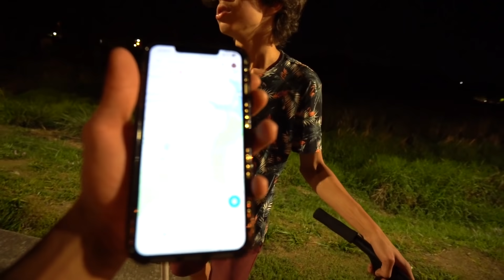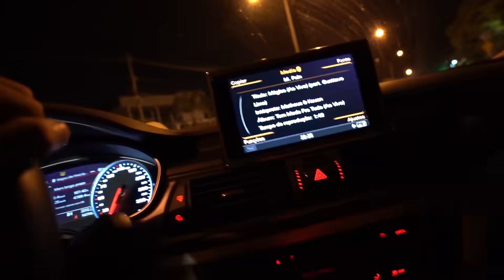NUNCA ANDE DE SKATE AS 3 HORAS DA MADRUGADA!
Galera nesse vídeo NUNCA ANDE DE SKATE AS 3 HORAS DA MADRUGADA!